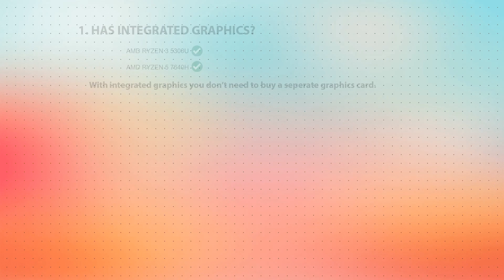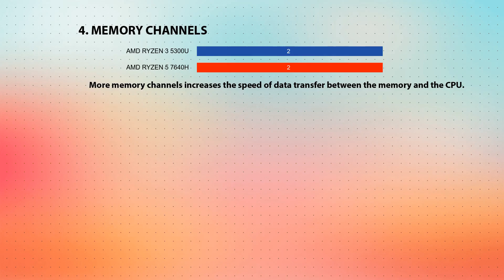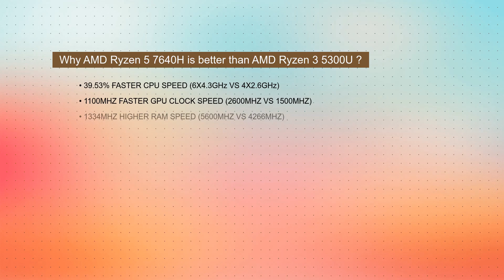AMD Ryzen 3 5300U vs AMD Ryzen 5 7640H Technical Comparison